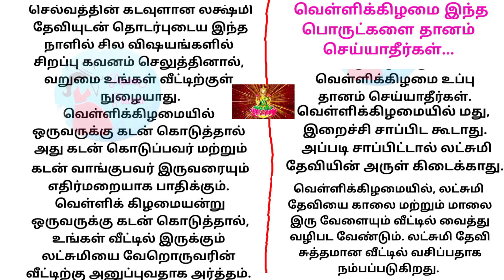வெள்ளி கிழமை இந்த பொருட்களை தானம் செய்ய கூடாது// ஆன்மீக தகவல்கள்